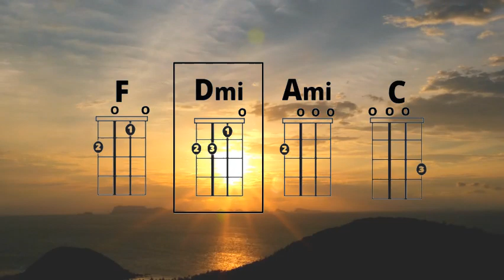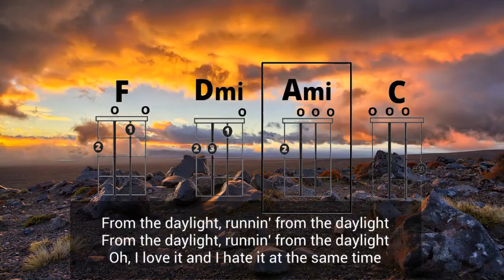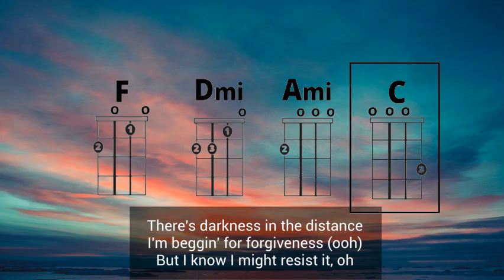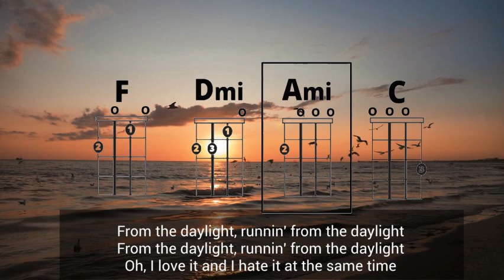Daylight (David Kushner song) for Ukulele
Changed the key a bit to make it easier to play on uke.